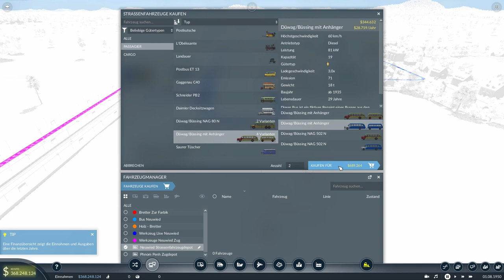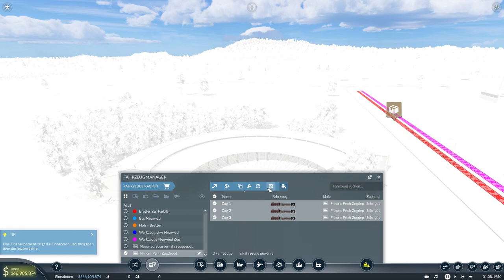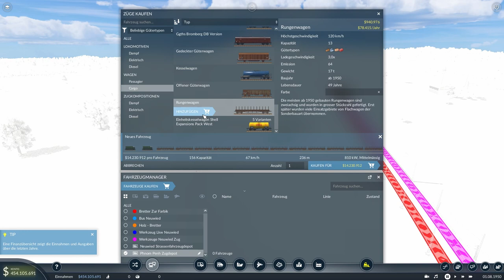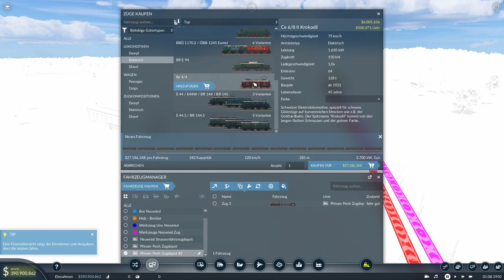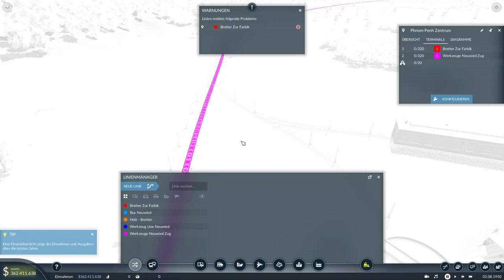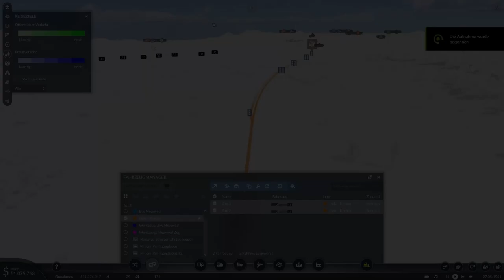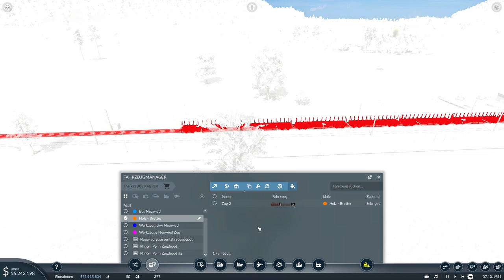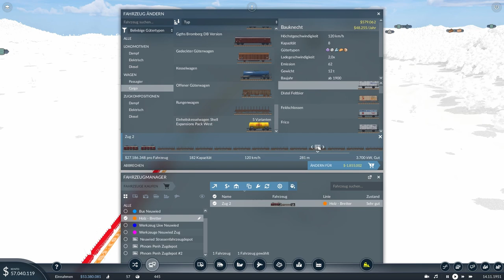Transport Fever 2 -Die Kleinen Problemchen des Alltags =P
Habt Spaß bei den Videos . Und solltet ihr Anregungen haben immer her damit, ich Lese immer eure Kommentare. =)
Kommentiert Fleißig und lasst gerne Liebe da. Ich bin auch über jede Hilfe Dankbar.
Ihr wollt mit mir Quatschen dann kommt doch auf meinen Discord hier ist der
Hier könnt ihr mir auch auf Insta und Co Folgen =)

Ihr Würdet mich gerne Unterstützen dann habt ihr hier Die möglichkeit dazu =)

Meine Daten zu meinen Komponeten
Laptop : Captiva I63 - 413
Ramspeicher : 32 Gb
Grafikkarte : NVIDIA Geforce RTX 3080 Laptop Gpu 16GB
Kamera : Razer Kiyo X
Mikrofon : Blue Snowball
Elgato : Hd60S
Tastatur : Razer Ornata V2
Und für die PS5 nute ich alles das selbe =)

Hoffe wir sehen uns bis dann
Euer Gamerstossi